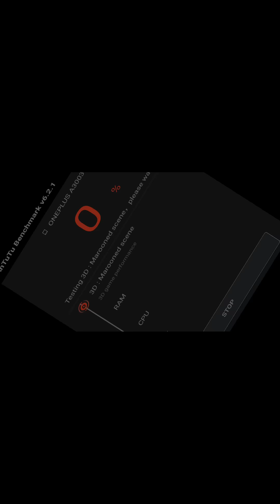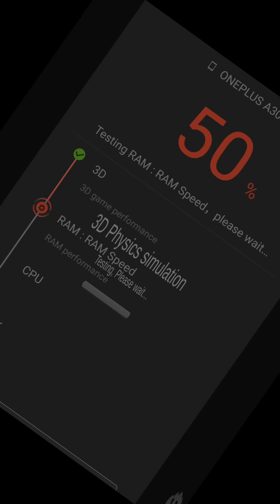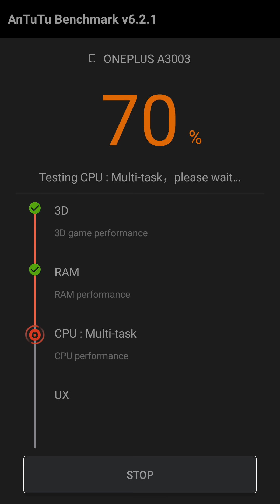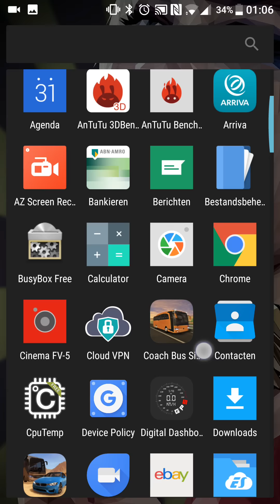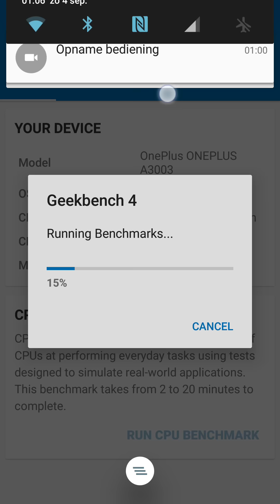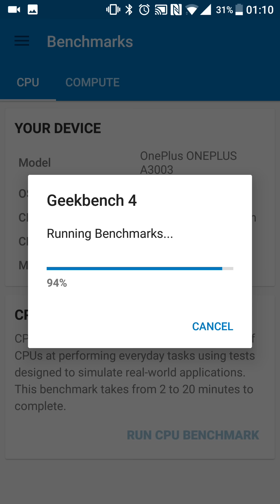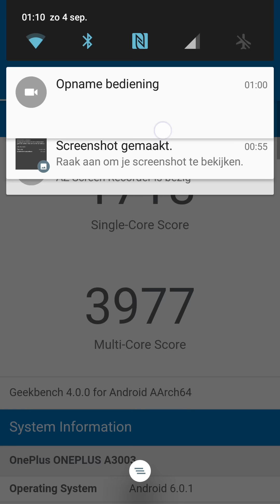OnePlus 3 Oxygen os 3.5.1 benchmarks test